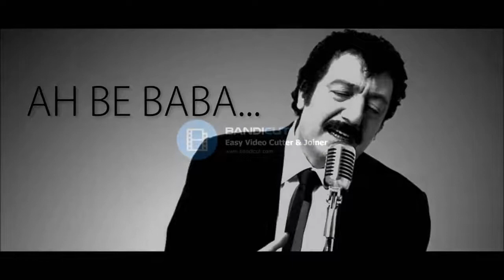Ne Yaptıksa Seni Unutamadık Müslüm Baba